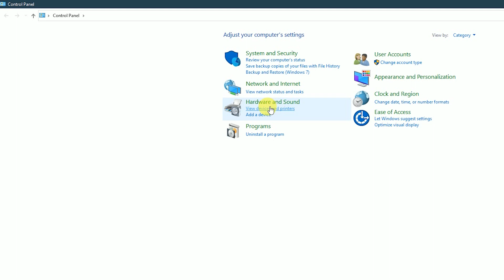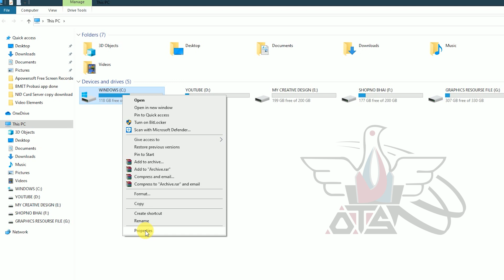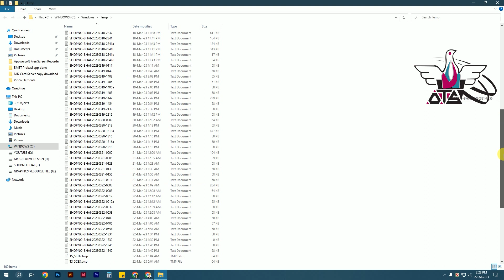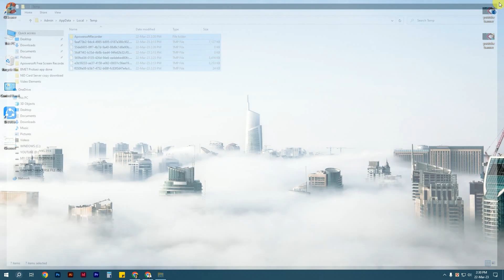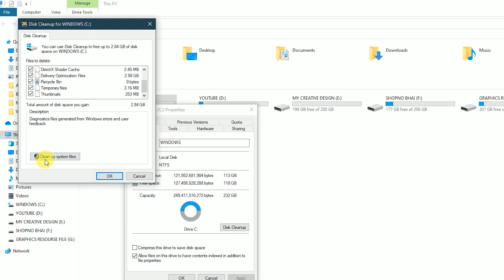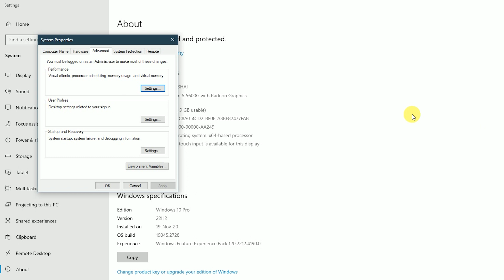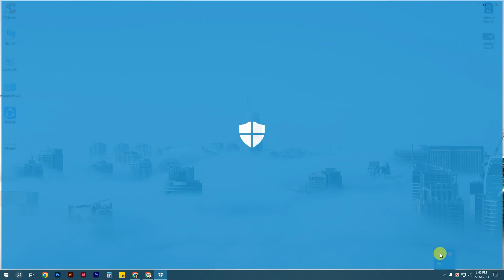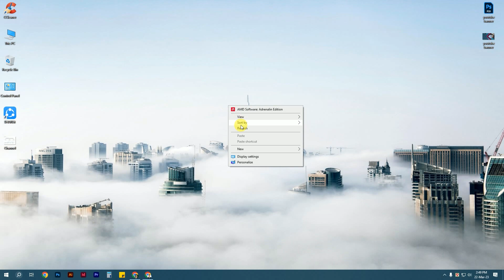Slow Computer Speed Up & Virus Remove । কম্পিউটার স্লো হলে করণীয় । কম্পিউটারের গতি বাড়ানোর টেকনিক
Hey Welcome to Online Tutorial Station!
আজকের ভিডিওতে আমি আপনাদেরকে দেখাবো কিভাবে আপনি আপনার কচ্ছপের মতো ল্যাপটপ বা কম্পিউটারটি রকেটের মতো স্পিড বাড়িয়ে নিবেন মাত্র 5 মিনিটেই। এবং কিভাবে আপনার ল্যাপটপ বা কম্পিউটারের ভাইরাস রিমুভ করবেন খুব সহজেই।
তো ভিডিওতে আমি কয়েকটা টিপস এন্ড ট্রিকস দেখিয়ে দিবো যেইটা এপ্লাই করে আপনি আপনার কম্পিউটারের স্পিড দ্বিগুন বাড়িয়ে নিতে পারবেন।
ফলে আর কখনোই আপনার ল্যাপটপটি আর হ্যাং হবে না।
তো ভিডিওটি কিন্তু অবশ্যই শেষ পর্যন্ত দেখতে হবে।

computer speed বাড়ানোর উপায়,স্লো কম্পিউটার ফাস্ট করবো কিভাবে,computer tips and tricks,computer slow problem,computer slow,
computer hang problem solution bangla,slow computer faster,laptop hang problem solution windows 10 bangla,
pc slow problem windows 10,pc speed boost, how to fast slow computer,
how to fast slow laptop,how to speed up windows 10,slow laptop,laptop slow hole ki korbo,
computer speed fast,how to increase computer speed,
Increase PC Speed, speedup windows 10,Computer speed Tips,why my laptop is very slow,
how to fix slow laptop,কম্পিউটার স্লো হলে করণীয়,কম্পিউটার স্লো,কম্পিউটার স্লো হলে কি করব,কম্পিউটারের গতি বাড়ানোর উপায়, Virus remove, computer virus clean,